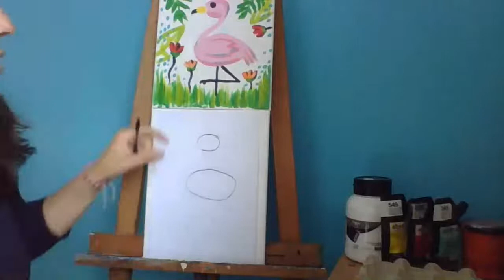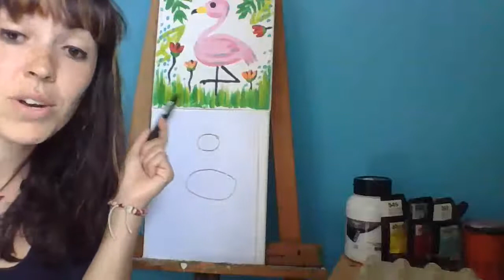Atelier de peinture pour enfants du 18 avril 2020